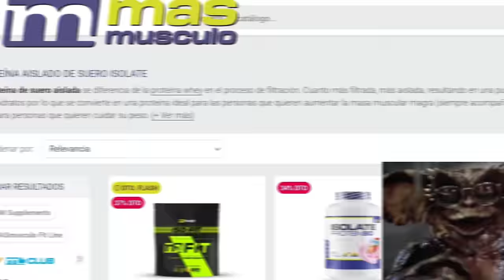💢INSULTANTE como se muestra Keone Pearson que SORPRENDE a TODOS mostrando... "mira el vídeo"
Keone Pearson reaparece para mostrarnos una versión nunca vista que no deja INDIFERENTE a 😠 NADIE semanas previas al Mr Olympia

El inesperado campeón de Mister Olympia 212  de 2023 Keone Pearson se impuso por delante de Shaun Clarida y el español Ángel Calderón. Pero todos nos fijamos en la diástasis abdominal que lució durante todo el evento.

Keone 'El Prodigio' Pearson nació el 23 de febrero de 1995 en Warner Robins, Georgia, EE.UU. Probó en el fútbol y el atletismo en el instituto y se inició en las pesas para ganar músculo como jugador de fútbol americano. Así, poco a poco, pasó del fitness y el fútbol a dedicarse en cuerpo y alma al culturismo.

Sus primeras victorias llegaron en 2016 y 2017 y se hizo profesional en 2018, debutando por primera vez en Mister Olympia en 2019, donde se midió con Chris Bumstead en la categoría Classic. En 2020 ya se pasó al 212 y después de su impresionante victoria en el año 2023 descarta participar ya en el Open, con los mejores, en los próximo años.

Keone Pearson. IFBB professional bodybuilder and ISSA certified personal trainer. I was born & raised in a small military town called Warner Robins.
ight in the middle of Georgia. I have 4 years of experience with changing lives. Whether it's gaining muscle for comp, losing fat, or maintaining; my main goal is to help others grow with a focus on longevity. I have traveled the US doing professional shows. I would be excited to help you in your personal journey.

CULTURISTAS RELEVANTES
💪De la década del 2000 a 2024:

 También estoy interesado en las mejores formas de ganar dinero en línea/online :
Márketing digital
Marketplace
Dropshipping,
Motor de compras
Emprendimiento
Comercio electrónico
Publicidad web
Aumentar beneficios
Redes: Facebook, Instagram, Tik tok
Wordpress
E-comerce
Acciones
Productos digitales
Empresa
Éxito
Streaming